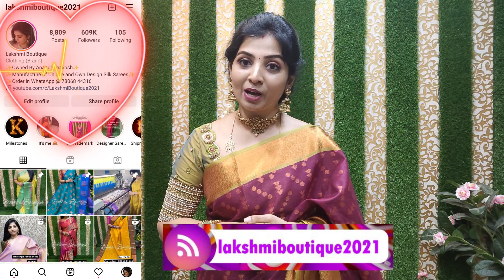❤️High Traditional❤️High Demand✨1000 Buttas✨Korvai Silks✨@ Rs.1,685 Only✨|WhatsApp @ 78068-44316.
Return Policy & Complaint regarding our service
Saree Box opening video along with Damage Saree video is MUST for damage replacement.
❌No Color/Design Exchange.❌

Call and report complaint regarding our service

Place your order at 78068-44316 / 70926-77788 through WhatsApp.